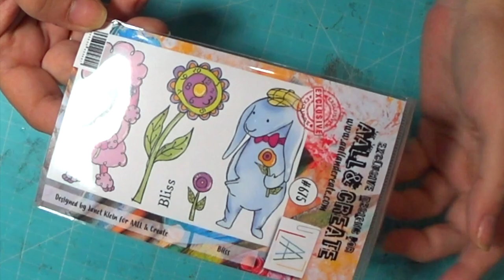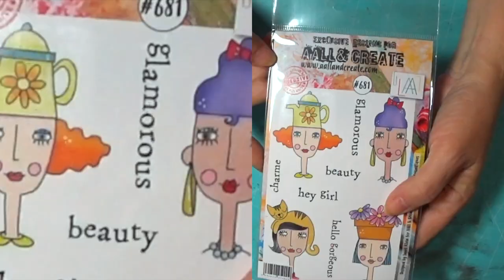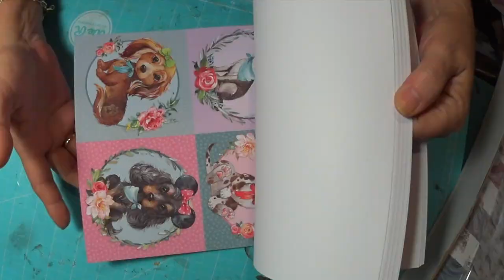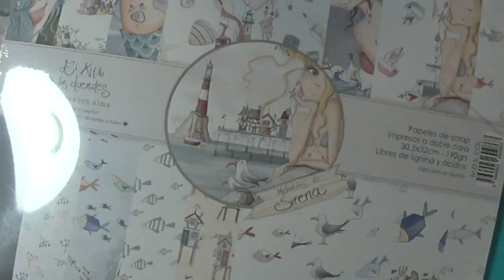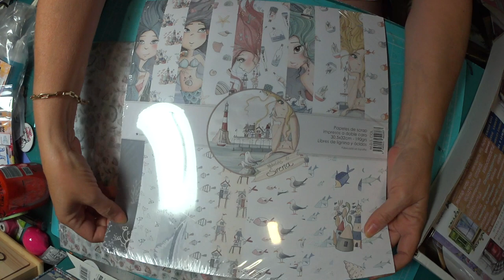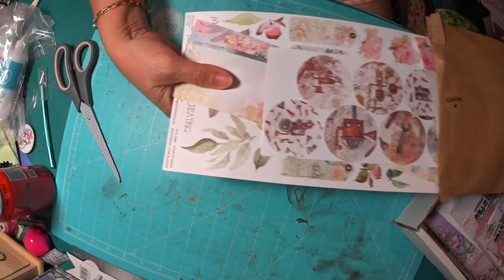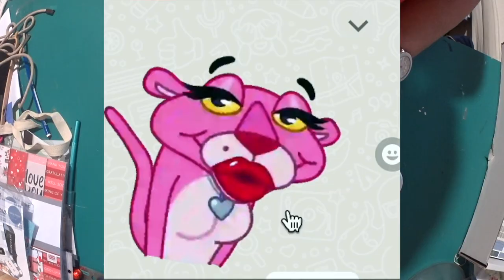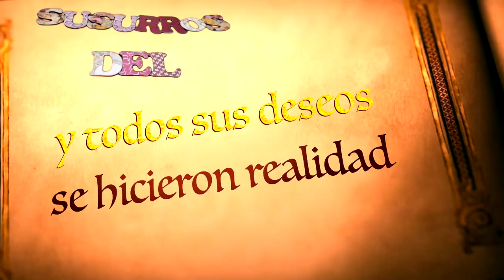-Scrap ESPAÑA-COMPRAS MAS SCRAP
Hola, holita. Como vais? Si para mí, hace ahora más calor que antes!
Que agobio de verdad!😅
Loquita ya por que llegue el invierno. O por lo menos el frio. Que ya no tengo que quitarme, con estas calores!
Pues os paso unas poquitas compras por si quereis  verlas que lo mismo estáis  pensando en comprar algo y muchas veces no se ven del todo bien
Bueno pues ya está . Espero que os gusten. Y ya mismo nos volvemos locos!
Ya os contaré .